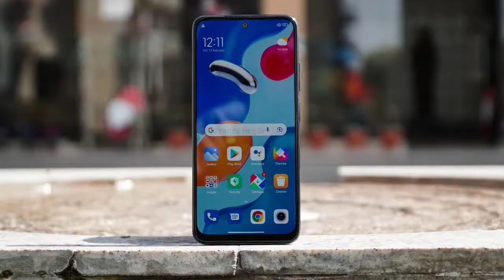Redmi Note 11S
MobilebWithbInfo
xiaomi
redmi
redmi note 11s camera
redmi note 11 pro vs redmi note 11s
redmi note 11s vs redmi note 11 pro
redmi note 11s price
smartphone
note 11s
redmi note 11 pro plus
review
unboxing

note 11s vs note 11 pro
infinix zero 5g vs redmi note 11s
redmi note 11s vs infinix zero 5g
redmi note 11s vs moto g60
note 11 pro vs note 11s
redmi note 11s specs
redmi note 11s price in pakistan
tech plus gadgets
tech